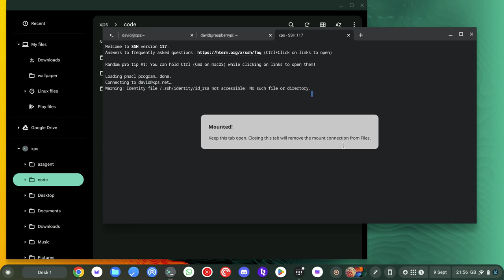Chromebook: How to mount an SFTP site in Files via Terminal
A quick tutorial showing how to use the Chromebook Terminal app to mount an SFTP connection in the ChromeOS Files app.